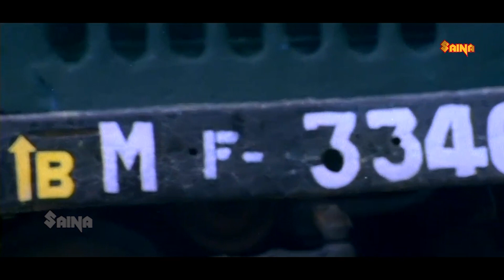ഇവൾ ചോദിക്കുവാരുന്നു സാർ യുദ്ധത്തിന് പോയിട്ടുണ്ടോന്നു | Mister Butler | Malayalam comedy scenes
Mister Butler malayalam movie comedy | Malayalam comedy scenes |
| Dileep | Innocent | Janardhanan |